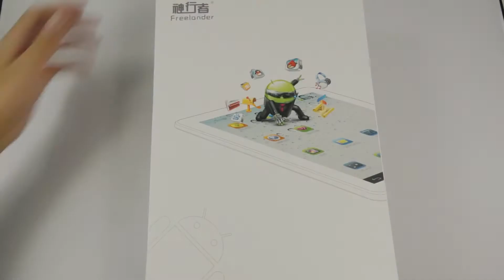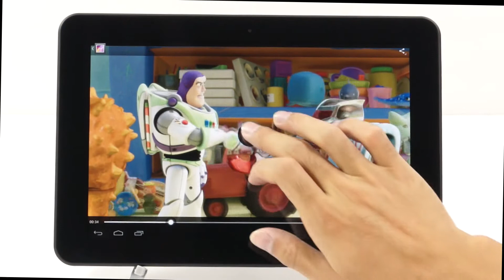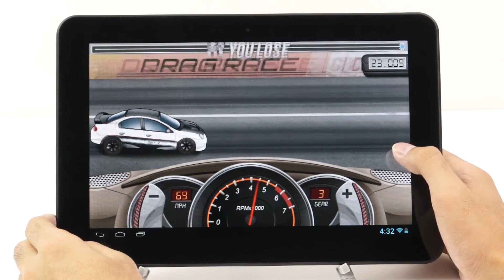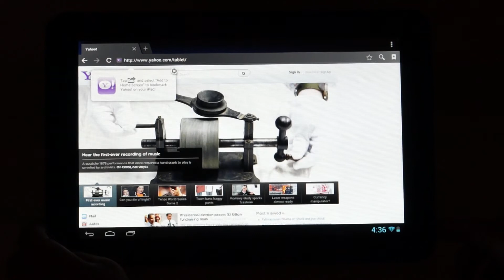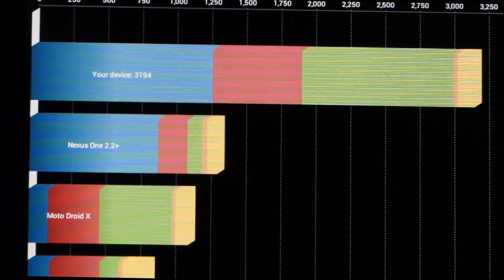FreeLander PD90 Android 4.1 10.1" IPS Display RK3066 Dual Core Bluetooth Tablet- Unboxing& Hands-on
Click the link for complete specs. With Android 4.1.1 Jelly Bean OS, this device is based on Rockchip RK3066 @1.6GHz, Cortex A9 dual core chipset, with a 10.1-inch sized IPS 1280 x 800 pixel display, 1GB RAM/ 32GB ROM storage, 2MP front/ 5MP rear camera, supporting 10-point-touch, Bluetooth V2.0, HDMI etc functions.

For order issues, please kindly contact our customer service on our website directly.